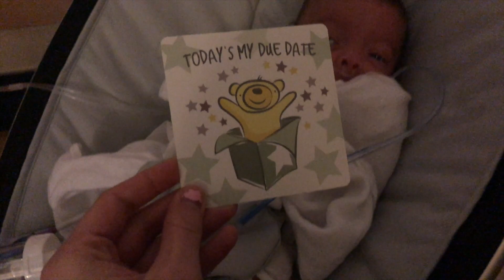PREEMIE BABY FIRST TIME IN A SWING!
Noah has his first experience with a swing and he loved it! At first he was a little freaked out with his eyes wide open but after a while he started to calm down and fall asleep! It was also his due date this same day! He’s doing so amazing for a 23 week micro preemie!

Renee IG: reneembarajas
Joshs IG: joshuuaaa_13